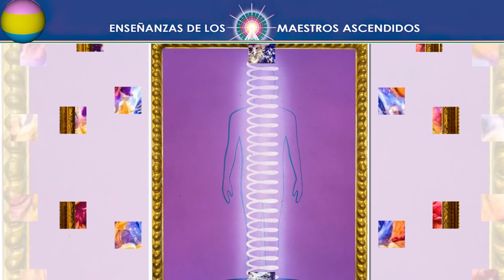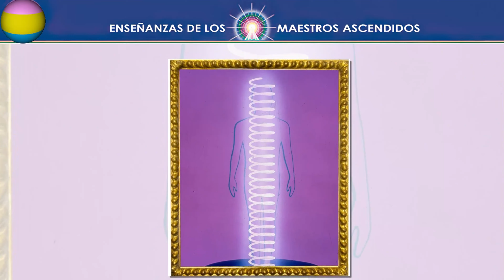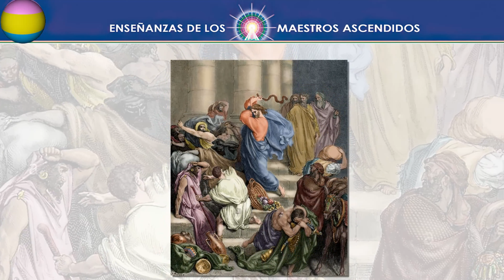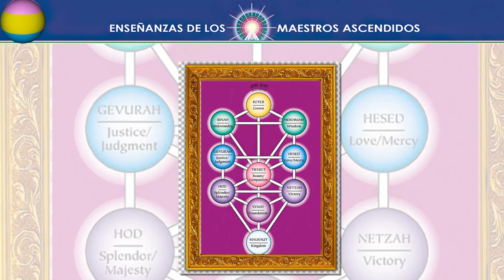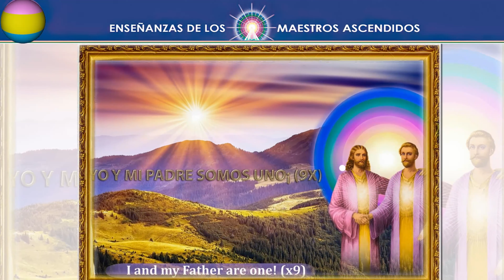SERES CELESTES.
MIS REFLEXIONES. Y OJALÁ QUE TE PUEDAN SIMPATIZAR.GRACIAS.